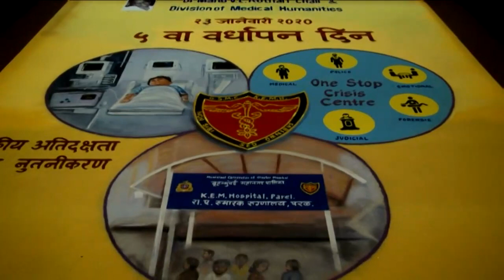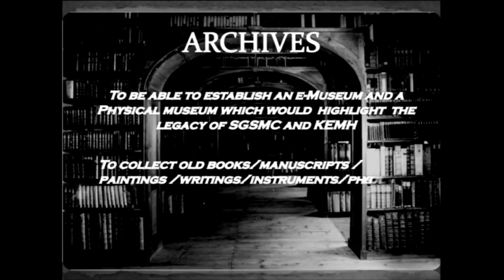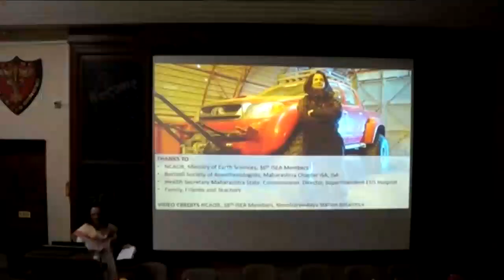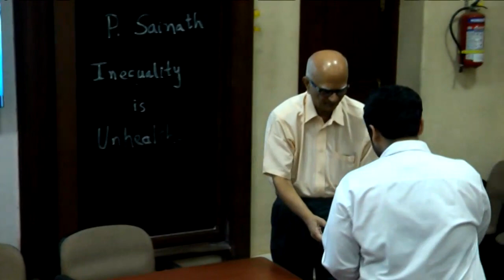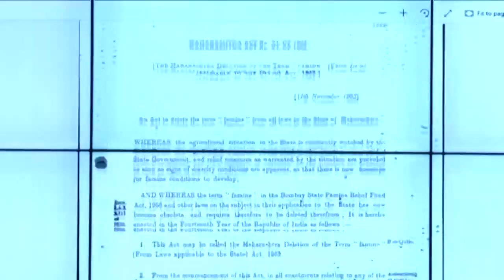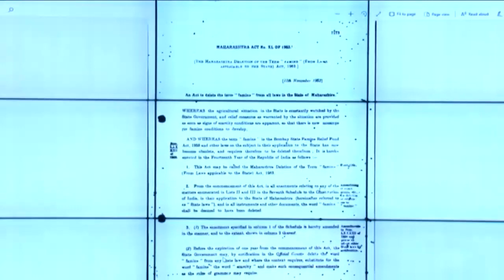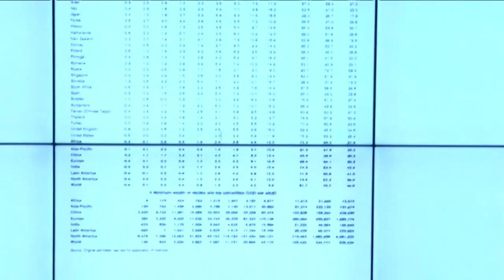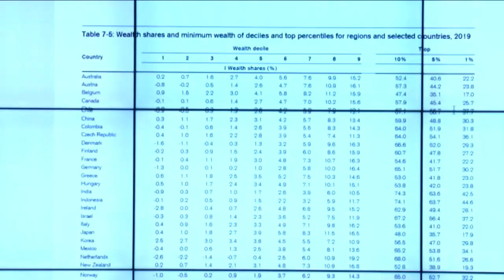Inequality is unhealthy - PALAGUMMI SAINATH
SETH GS MEDICAL COLLEGE & KEM HOSPITAL

DR. Manu V.L Kothari Chair of Medical Humanities
& Division of Medical Humanities

Cordially invite you for the
5th Foundation Day Oration

Delivered by

PALAGUMMI SAINATH
on
Inequality is unhealthy
How economic policy exacerbates the crisis in healthcare

AT
SETH G. S. MEDICAL COLLEGE
MUMBAI
January 23, 2020 at 11.00 am in MLT.

DR. SUNIL PANDYA            DR.HEMANT DESHMUKH
CHAIRMAN                                            DEAN